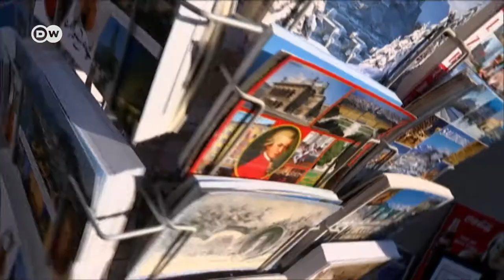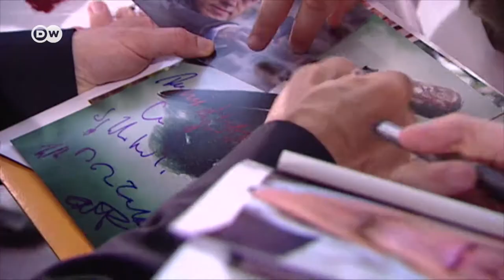Werner Brix über Österreich bei der Deutschen Welle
Mit freundlicher Genehmigung der DW :-)